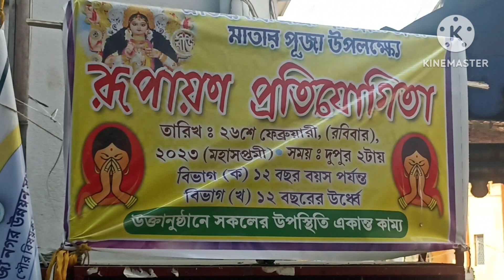দশ মহাবিদ্যার পূজা চন্দননগরে, মা রাজরাজেশ্বরী দেবীর পূজা flowers🌸🙏🌼chandannagar kali durgapuja #